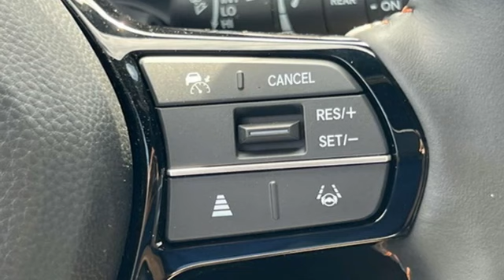New 2025 Honda HR-V Teaneck Englewood, NJ #66623 - SOLD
Year: 2025
Make: Honda
Model: HR-V
Trim: Sport
Engine: 2.0L I4 DOHC 16V i-VTEC
Transmission: CVT
Color: White
Interior: Black
Stock #: 66623
VIN: 3CZRZ2H5XSM710686
Platinum White Pearl AWD 2025 Honda HR-V Sport 2.0L I4 DOHC 16V i-VTEC TEST DRIVE AT HOME! WE WILL BRING THE CAR TO YOU! within 5 miles.brbrHonda of Tenafly is New Jersey's First Honda dealership established in 1971. Family owned and operated for 48 years, we proudly serve all of New Jersey, New York, Connecticut, Pennsylvania and the entire United States.Call or to schedule your VIP test drive today! All prices plus tax, title, lic, and $779 documentary fee.

Address:
28 County Road